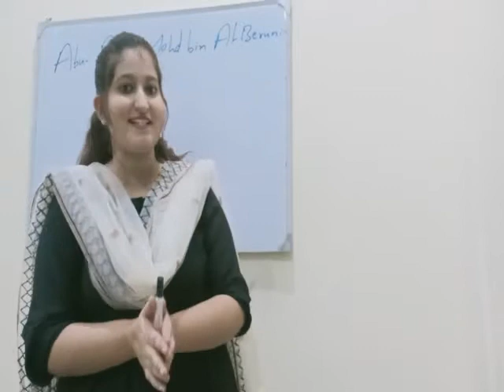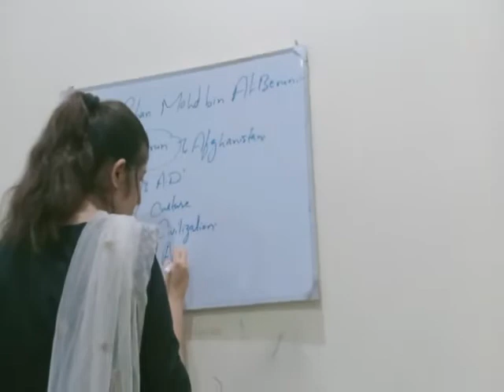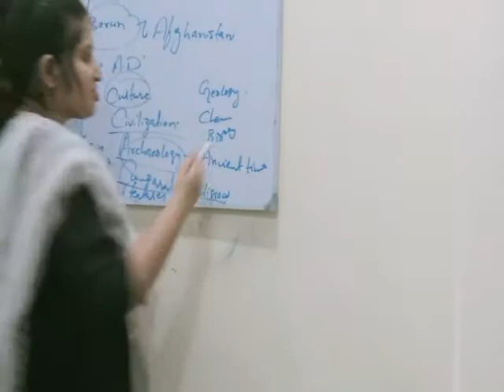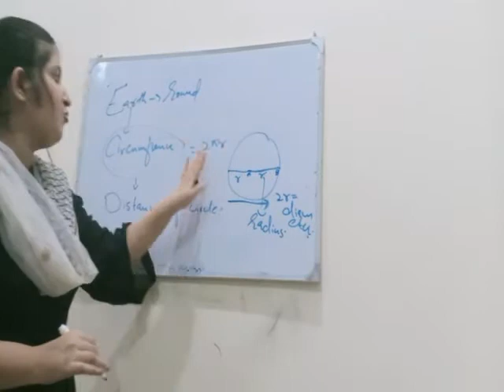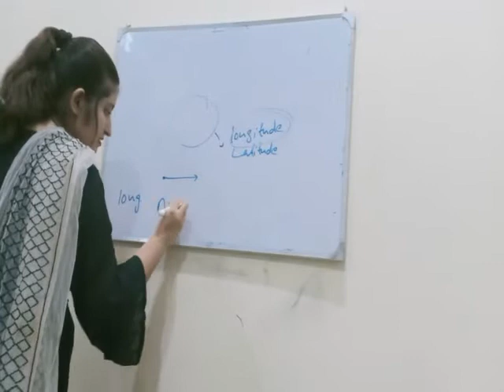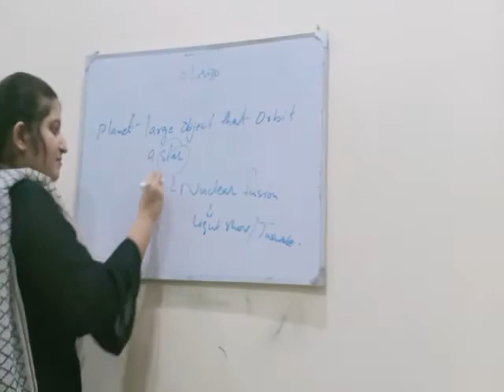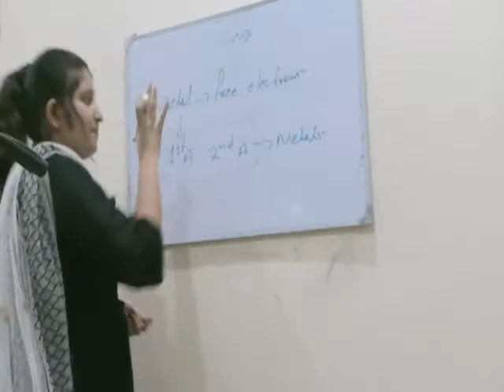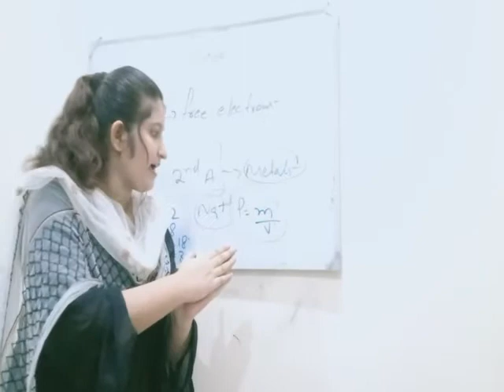X physics Alberuni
This topic covers topic Alberuni